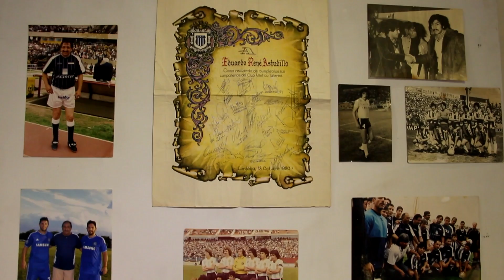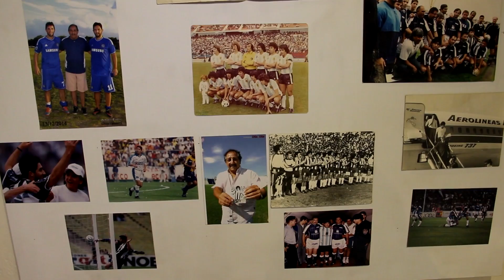(2017-10-15) Muestra de Deportes - Ciudad de Jesús María